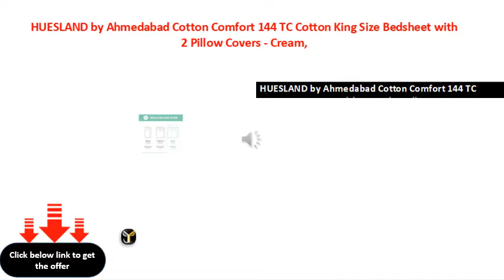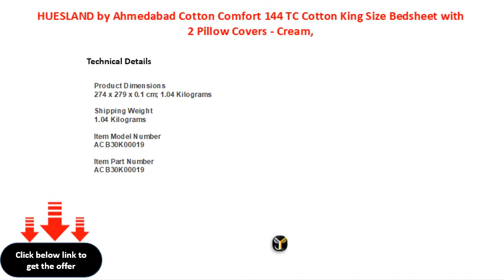HUESLAND by Ahmedabad Cotton Comfort 144 TC Cotton King Size Bedsheet with 2 Pillow Covers Cream,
HUESLAND by Ahmedabad Cotton Comfort 144 TC Cotton King Size Bedsheet with 2 Pillow Covers - Cream, Pink and Green, 9 ft x 9 ft